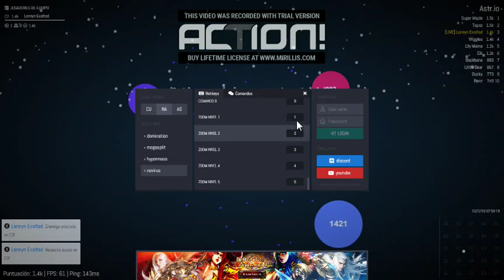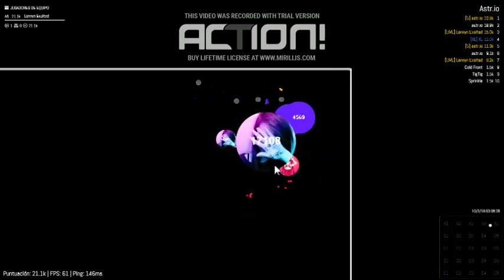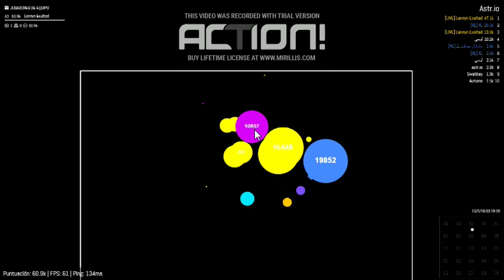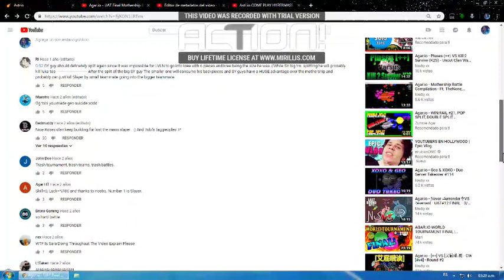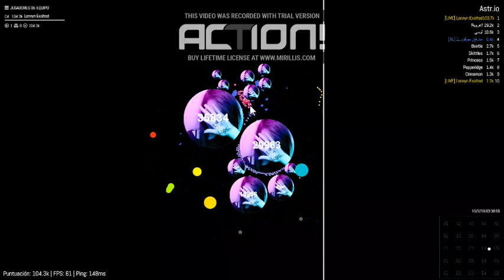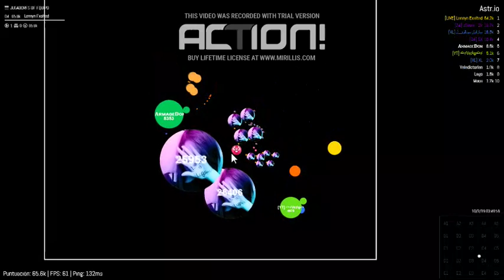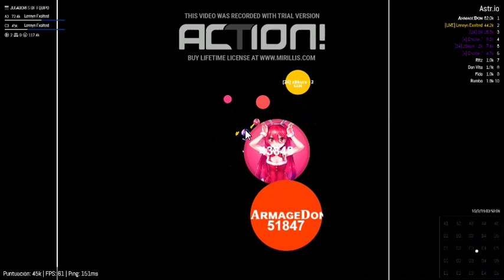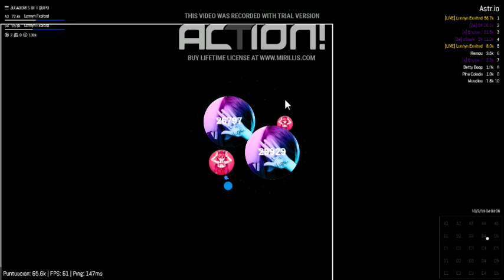Astr.io COME PLAY HYPERMASS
ASTR.IO SERVER no virus NA